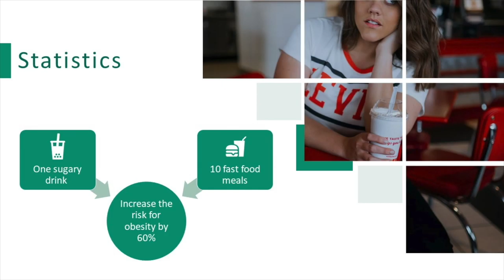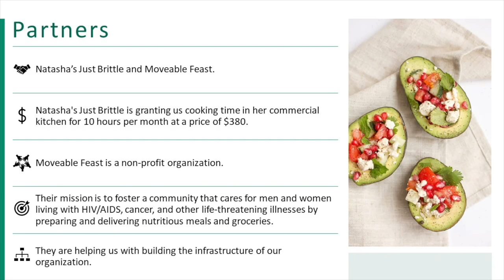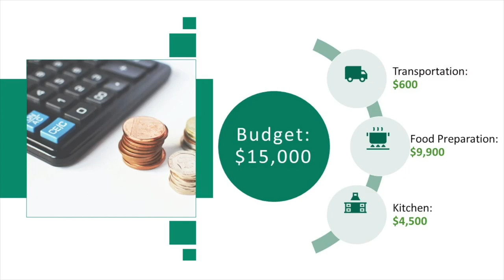HUNGRY FOR CHANGE | Pitch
Philanthropy Tank Baltimore winner "Hungry for Change's" creator D’Mond Davis is working with his mentor now and getting ready to make change in 2021! If you missed it, this is how D'Mond pitched his community helping idea to our Philanthropist Mentors.

Philanthropy Tank projects are at work in our community. Our students are making an impact in the health & human services, education & youth development, women & girls and community development sectors. Our community experiences tangible effects from the investments in our  CHANGEmakers.

It comes full circle when today’s Philanthropy Tank students become tomorrow’s inspiration and leaders. Generation to generation, our community changes for the better.